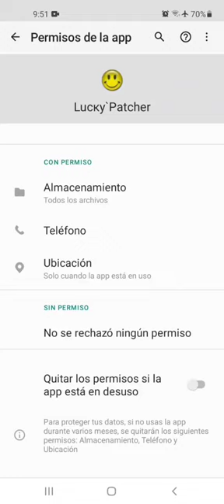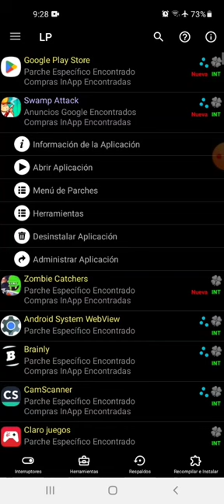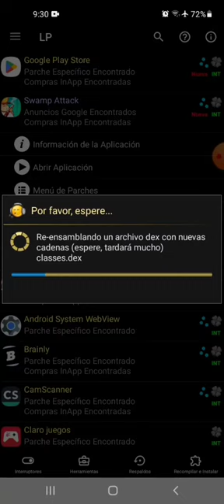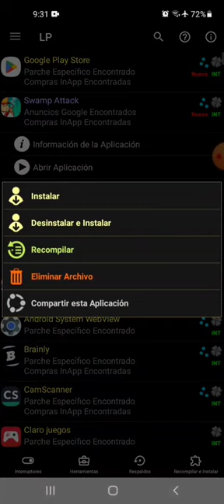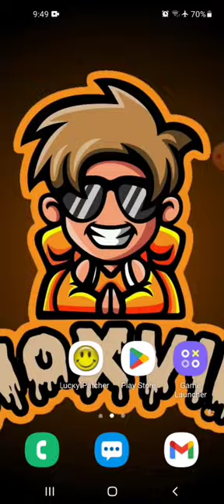Cómo hackear un juego desde Lucky Patcher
🔴Cracks aquí está el vídeo de cómo hackear un juego desde lucky Patcher entonces si no quieren pasar por ese proceso o pueden desconfiar por si deben de pagar dinero solo descarguen Happy mood, aquí les dejo el link de cómo descargarlo
Se encuentra en mi canal
🔴Gracias por el apoyo que me brindan muchas gracias, si necesitan algún otro video me avisan yo los estaré leyendo :))))
🔴Los juegos que pueden hacker con Lucky Patcher son juegos que no sean en línea y que sean algo clásicos :)))